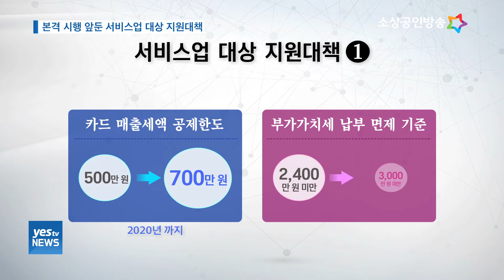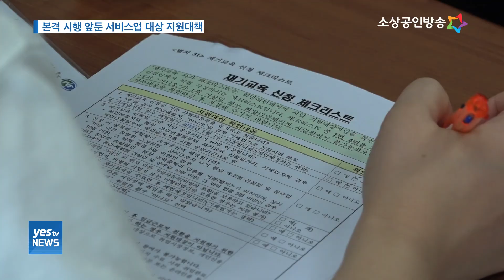[yesTV뉴스] 다양한 서비스업 지원대책, 내년 본격 시행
문재인 정부는 소상공인과 자영업자를 위한 정부라고 해도 과언이 아닌데요.

내년부터는 세금부담을 줄이고 인건비를 지원하는 등
소상공인과 자영업자를 위한 다양한 대책들이 시행됩니다.

이 가운데 서비스업에 대한 지원대책은 어떤 것들이 있는지
이동규기자가 정리했습니다.